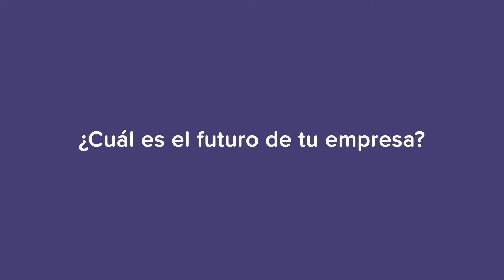Clientes: MyCFO | Runahr.com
Te presentamos a Eugenio Benavides, CEO y fundador de MyCFO, una firma de asesoría contable, fiscal y financiera con un enfoque en soluciones integrales.

Fundada en 2015, MyCFO se dedica a atender a clientes nacionales e internacionales, ofreciendo soluciones contables y fiscales integrales con un compromiso de excelencia en el servicio y la entrega de resultados.

Descubre cómo Runa, ha sido fundamental en la transformación de la gestión de nómina y recursos humanos de MyCFO. Desde 2020, nuestra plataforma en la nube ha optimizado sus procesos, mejorando la eficiencia y competitividad. 🚀

Así como MyCFO, facilita la gestión de nómina, beneficios y RRHH de tu equipo con Runa. Solicita tu demo ahora.